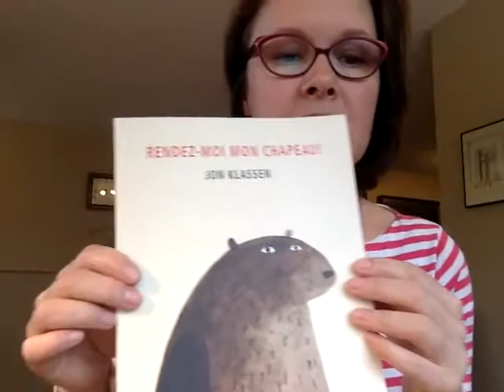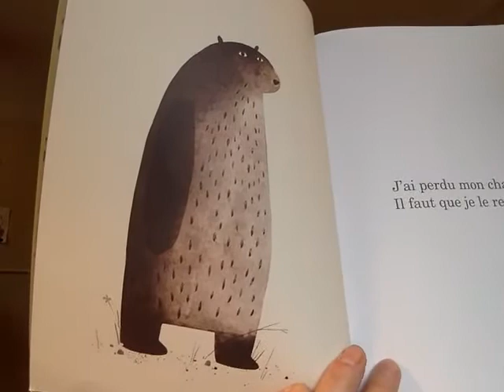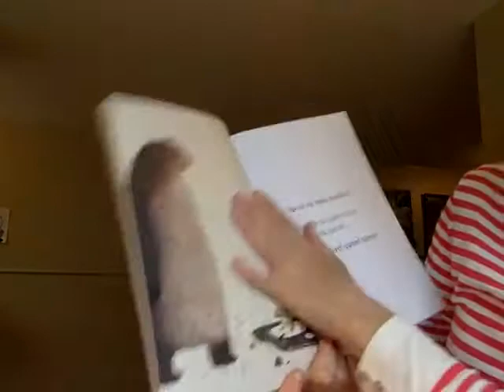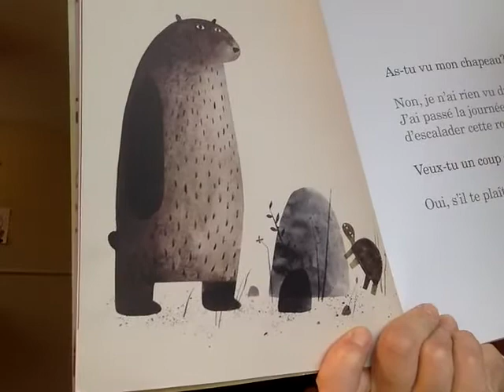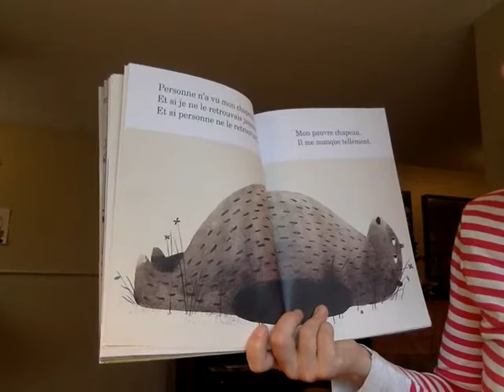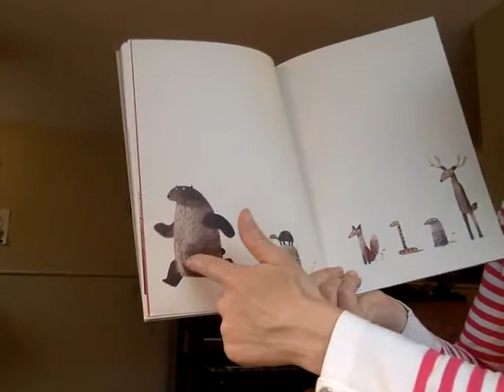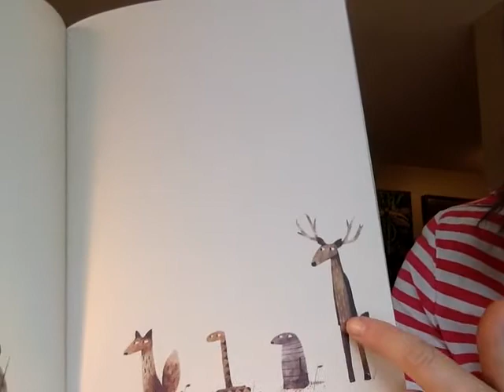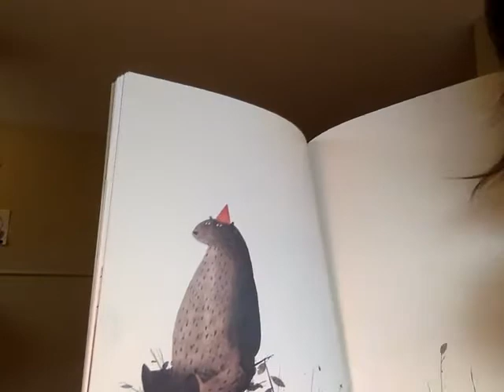Rendez-Moi mon Chapeau by Jon Klassen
Madame will show you her favorite hats and read this very funny book about a bear who has a favorite hat, and a bunny who steals it.